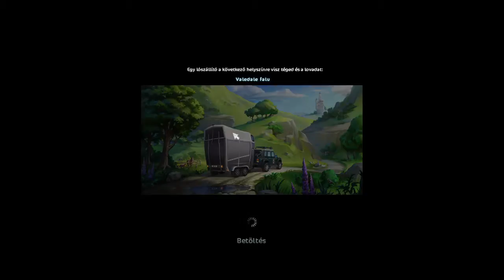Star Stable Training Angelfire